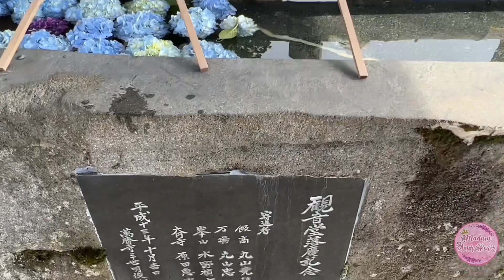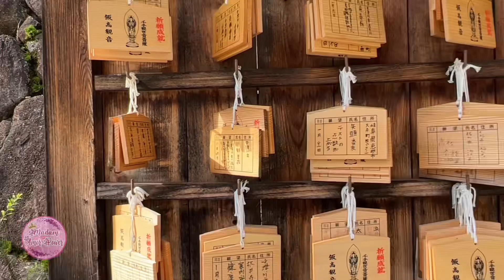Iidaka Kannon: Things you will see in this relaxing shrine and nature.